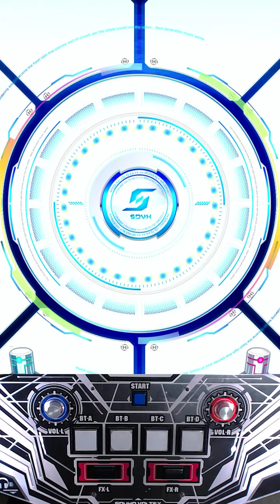[SDVX IV] Inixia (GRV) PUC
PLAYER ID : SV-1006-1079